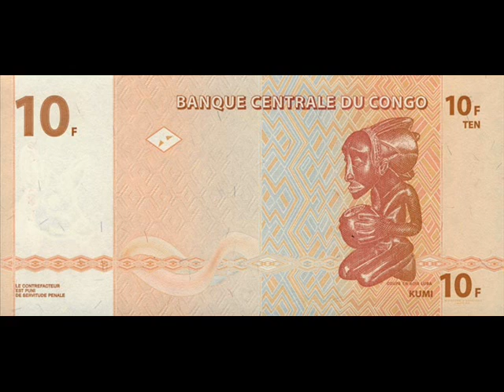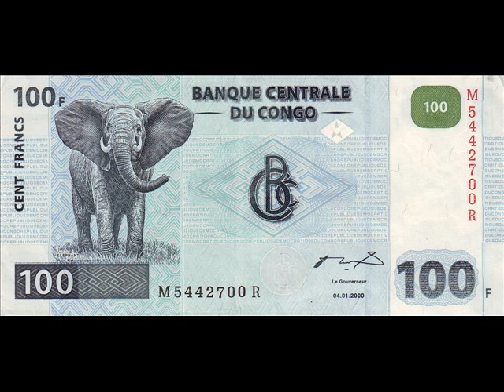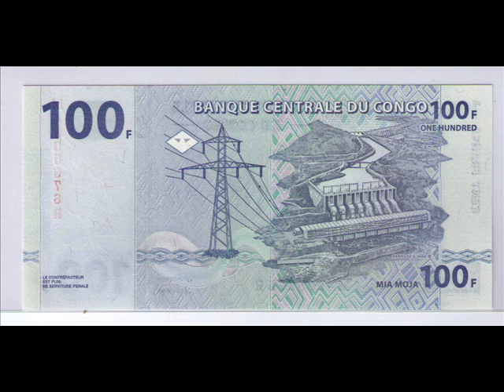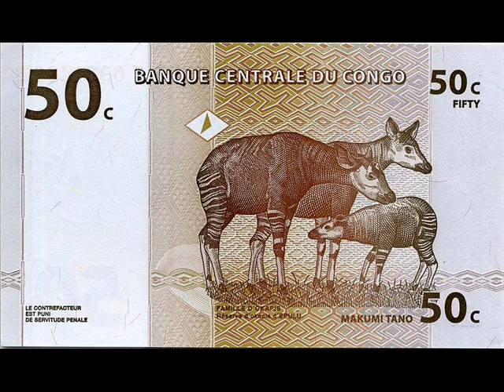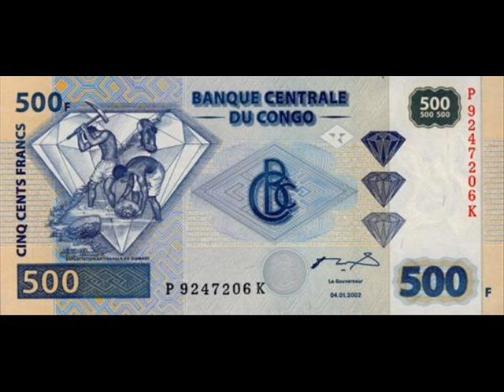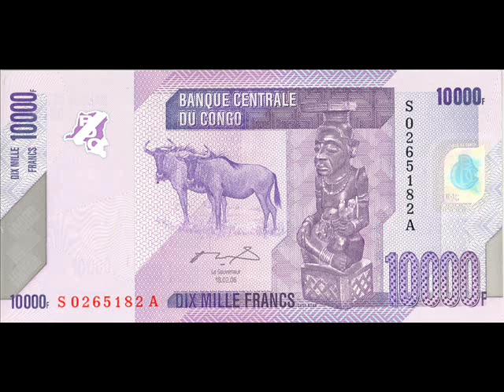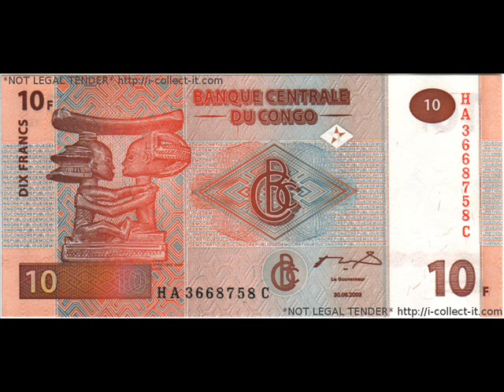franc congolais AUDIO